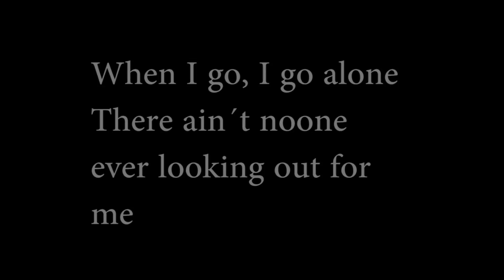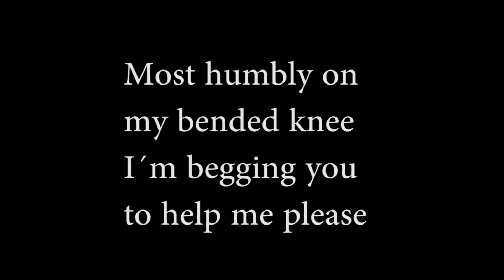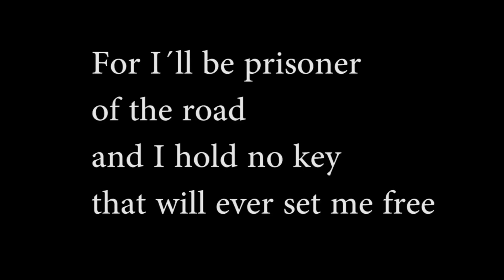Sivert Høyem - Prisoner of the Road Cover (Only guitar and Vocals) Lyrics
Here is the second part of my acoustic and vocal project. This guy is less know than Imagine Dragons but he has a truly amazing voice, worthy of out-checkery. I tried to mess a little bit around with a more rough and distorted vocals. Hope you enjoy:D